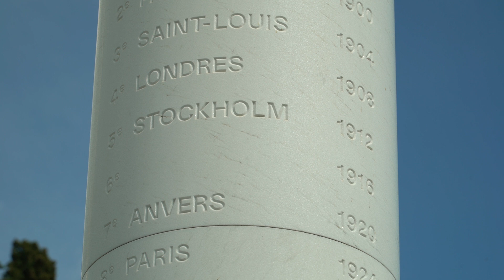OS OMRÖSTNING i LOUSANNE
OS OMRÖSTNING i LOUSANNE FÖR TV4 SPORTEN